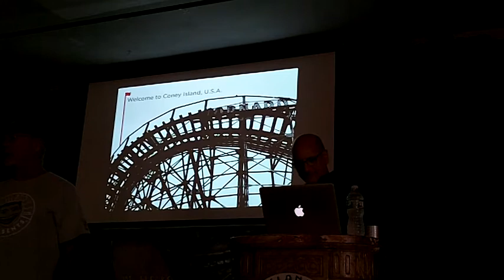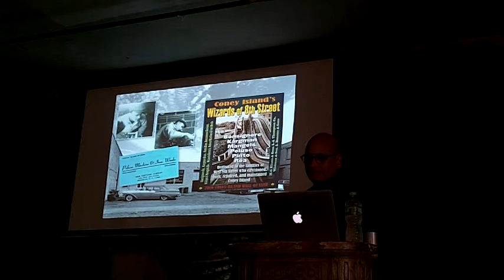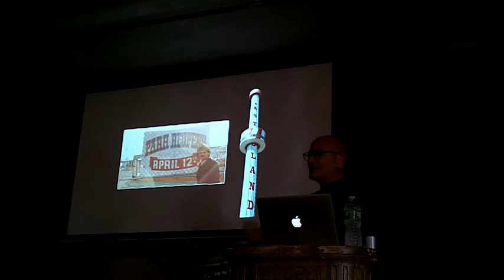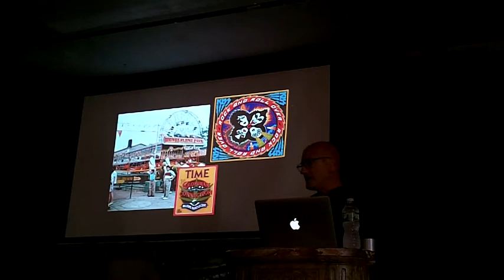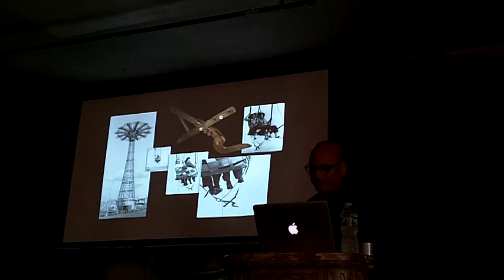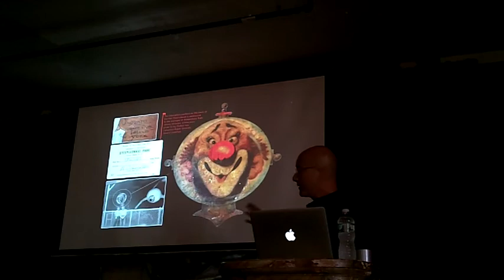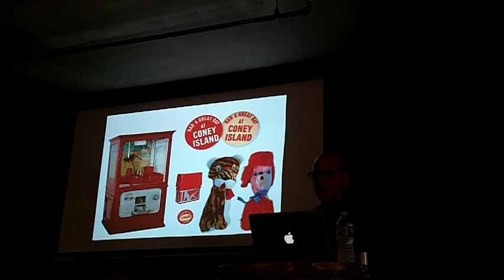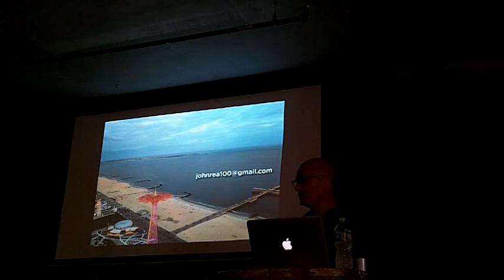John Rea Coney Island USA Lecture mp4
John "Peluso" Rea lectures at the Coney Island USA Museum and talks about the history of his father's factory and his personal experiences as a sign painter there during the 1980's.